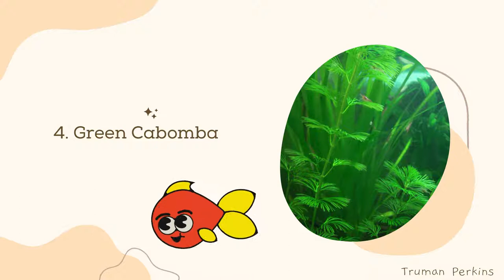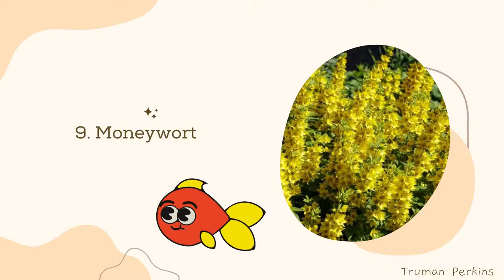High Oxygen Producing Aquarium Plants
Looking for ways to add some life to your home décor? They come in a variety of shapes and sizes, so you can find the perfect one for your needs. Plus, they're made from durable materials that can withstand the elements, so you can use them year-round. So why not add a little bit of greenery to your life?

Oxygen Producing Aquarium Plants are plants that produce oxygen for the aquarium.  If you are running low on surface agitation, have an air pump running in your tank, or have a filter with an air stone they are great to incorporate.  Doing so will eliminate the need for additional aeration and because of this, save you money.  Not to mention, it's always nice not having another piece of equipment take up space in your tank.

Aquatic plants are an integral part of any aquarium ecosystem.  Fish need their habitats to be fully functional ecosystems so they can live happy and healthy lives.  Plants provide shelter for fish from current or from larger fish.  In addition, plants provide a food source for the majority of tropical fish offered in the hobby these days.

Here are a few common aquarium plants and their oxygen making counterparts:

Mosses- Java Ferns Hornworts- Elkhorn/other Mosses Anubias Nana- Anubias barteri var. Nana Petite; Java Fern; Java Moss Water Sprite- Bacopa Caroliniana, Limnophila Aromatica Subwassertang- Cryptocoryne

An important point to make here is that the oxygen producing ability of aquatic plants does not stop when they are uprooted from the substrate. If you restrict the growth of oxygen producing plants so they don't touch the surface or each other, they will grow faster and be healthier than if they were allowed to spread out into what little substrate is offered for their use. This can lead these species to become invasive in planted tanks where space it at a premium, but can also save you money in the long run. Many aquatic plants will rapidly deplete your water column of oxygen, but if these plants are restricted to a small area, not only will they thrive but the need for additional aeration will be negated indefinitely.